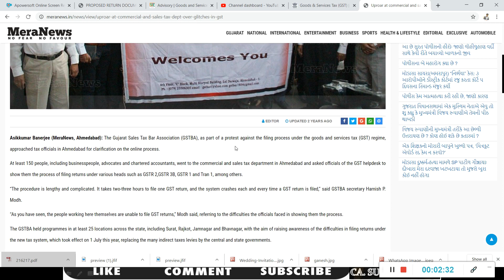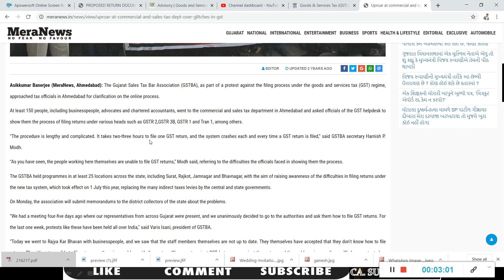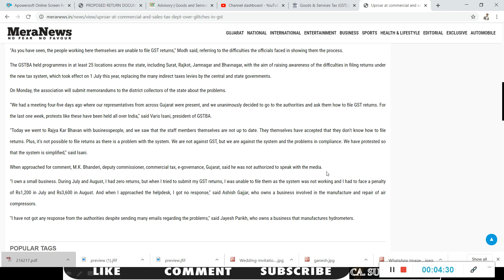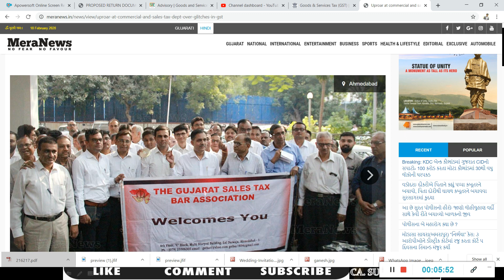आखिर आ ही गया गुस्सा सामने -GST PROTEST AT AHMEDABAD BY PROFESSIONAL